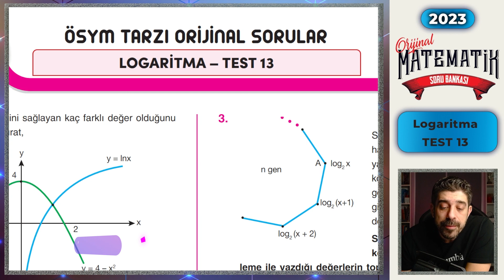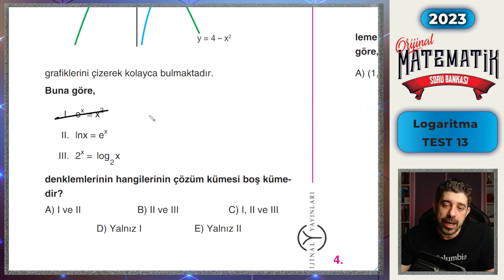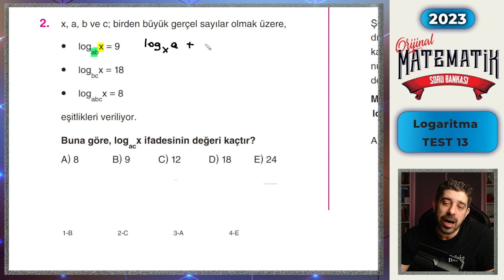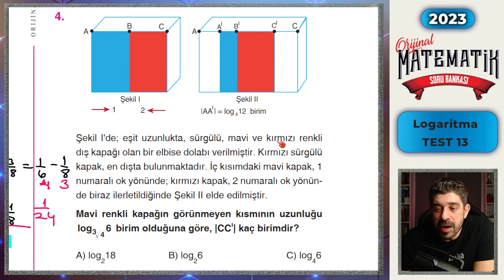Logaritma TEST 13 | ORİJİNAL AYT SORU BANKASI | Orijinal Matematik